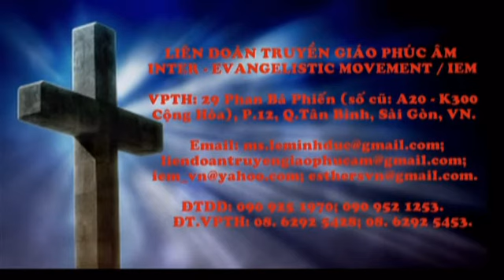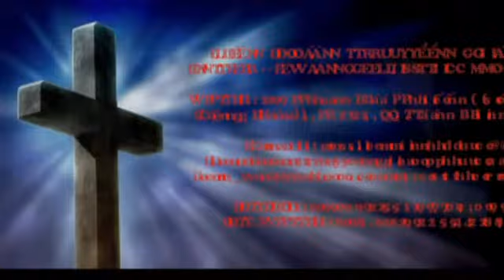INTER EVANGELISTIC MOVEMENT IN CAMBODIA - HT T.KAMPOT - GH THI-A-TI-RƠ - 26.12.2013 - LĐTGPÂ